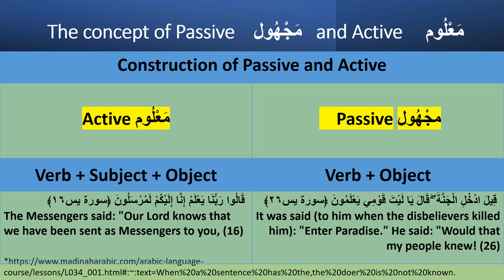7A Session 7 Passive and Active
It explains Two forms of expression of Subject